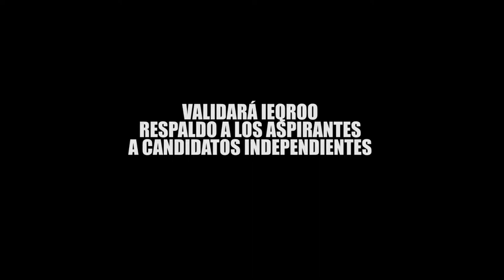VALIDARÁ IEQROO RESPALDO A LOS ASPIRANTES A CANDIDATOS INDEPENDIENTES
Entérate de las noticias “EN CORTO” … VALIDARÁ IEQROO RESPALDO A LOS ASPIRANTES A CANDIDATOS INDEPENDIENTES…